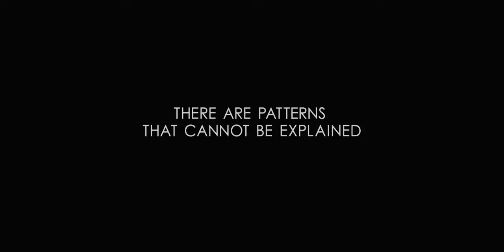Battle Los Angeles Trailer 1 US (2011)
enjoy whos watchin it in theateres comment